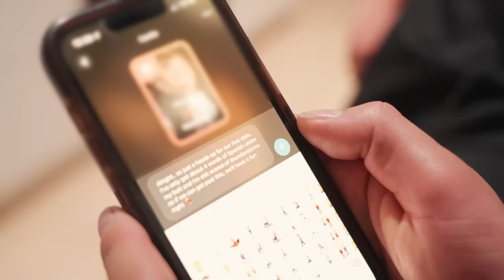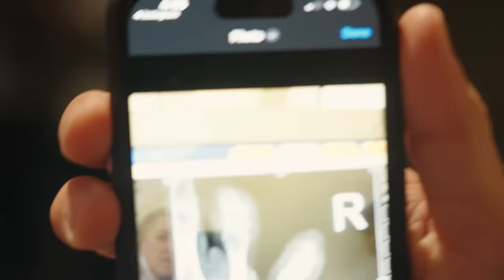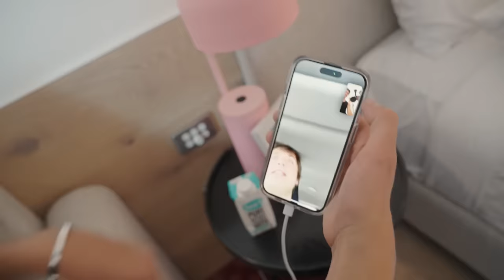We got EXPOSED LIVE ON AIR by Kyle & Jackie O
We also released our first perfume! INSPIRE by NO EMPLOI, all profits are going to people and charities that need it the most!